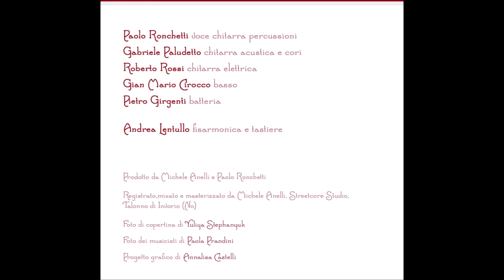Paolo Ronchetti - Adoro le Canzoni di Natale (Xmas Version) (Paolo Ronchetti)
Adoro le Canzoni di Natale è uno dei tre brani che segnano l'esordio discografico di Paolo Ronchetti. Non un brano natalizio ma un brano che racconta dell'insano amore per le canzoni di Natale e di quella volta che, suonandole, un dolore al petto fece capire che era ora di fermarsi per un po'. In questo brano suonano
Paolo Ronchetti (Voce, Chitarra Classica e Elettrica, Percussioni Natalizie);
Gabriele Paludetto (Chitarra Acustica e Corde Sferraglianti);
Stanga - Roberto Rossi (Chitarra Elettrica);
Ciro - Gian Mario Cirocco (Basso);
Pietro Girgenti (Batteria).
Ospite Andrea Lentullo (Fisarmonica).
Prodotto da Michele Anelli e Paolo Ronchetti.
Registrato, Mixato, Masterizzato da Michele Anelli nel Novembre 2021 allo Streetcore Studio di Talonno di Invorio.
Foto di Yuliya Stepanyuk.
Progeto Grafico di Annalisa Castelli
12-2021